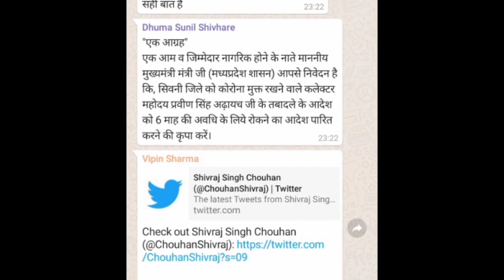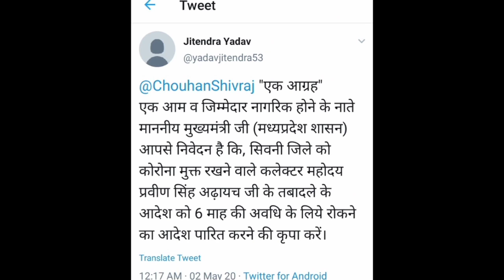स्वास्थ्य कर्मचारियों ने स्थानांतरण में जताया विरोध@जिले की जनता भी हुई मायूस@सिवनी 02 मई2020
02 मई2020
विषम परिस्थितियों में संवेदनशील कलेक्टर की स्थानांतरण से तहसील की जनता हुई मायूस,,
स्वास्थ्य कर्मचारियों ने स्थानांतरण मैं जताया विरोध,,

सिवनी:-
जबसे प्रदेश में शिवराज सिंह चौहान ने मुख्यमंत्री का पद संभाला है तबसे प्रशासनिक अधिकारियों के तबादले होना एक सामान्य प्रक्रिया है. लेकिन जब सारा देश प्रदेश सिवनी जिला कोरोना संक्रमण से आम नागरिकों को बचाए रखने के लिए कलेक्टर ने एड़ी चोटी के प्रयास लगा दिए है. परंतु ऐसी विषम परिस्थितियों में प्रदेश सरकार द्वारा बीती रात्रि आदेश जारी कर जिले के संवेदनशील कलेक्टर प्रवीण सिंह अढाचय का स्थानांतरण बुरहानपुर जिले में करने की खबर सोशल मीडिया में वायरल हुई उसके बाद जिले व तहसील और ग्रामीणों मैं स्थानांतरण आदेश को लेकर नकारात्मक प्रक्रिया व चेहरों में मायूसी सामने आई क्योंकि अभी तक कलेक्टर प्रवीण सिंह ने सिवनी जिले को बेहतर प्रबंधन के चलते ना केवल जिला देश के उन शहरों में शामिल हैं. जिन्हें ग्रीन जोन में रखा गया बल्कि प्रवीण सिंह के कुशल नेतृत्व में आम नागरिकों को घर तक मूलभूत वस्तुओं की पूर्ति भी की जा रही थी जिसके चलते अब अनेक सवाल आम जनता के मन में है..कि आखिर इस विषय पर स्थिति में किन कारणों से प्रदेश सरकार को यह निर्णय लेना पड़ा..?

जबकि मुख्यमंत्री शिवराज सिंह चौहान चाहते तो लॉक डाउन खत्म होने के बाद भी अपने विशेष अधिकारियों का उपयोग करते हुए नए कलेक्टर की नियुक्ति जिले में कर सकते थे परंतु ऐसा न कर के प्रदेश के मुख्यमंत्री शिवराज सिंह चौहान उन अधिकारियों का स्थानांतरण करने में लगे हुए हैं जो सारा देश प्रदेश कोरोना जैसी खतरनाक महामारी बीमारी से अपना कर्तव्य बखूबी से निभा रहे हैं।

या फिर यूं कहें कि पूर्व मुख्यमंत्री कमलनाथ के नेतृत्व में जो अधिकारियों के कारण भाजपा के अधिकारियों और नेताओं की व भाजपा कार्यकर्ताओं की दाल नहीं गल पा रही थी ना ही अवैध उत्खनन का कारोबार नहीं कर पा रहे थे जिससे अब मुख्यमंत्री शिवराज सिंह चौहान उन कुशल नेतृत्व संवेदनशील अधिकारियों का स्थानांतरण करने में कोई कसर नहीं छोड़ रहे हैं।

-:चिकित्सालय के समस्त कर्मचारी व अधिकारी ने जताया विरोध:-
प्रदेश सरकार के गलत निर्णय लेने से व सिवनी में कलेक्टर प्रवीण सिंह अढ़ाचय के स्थानांतरण को जिला और ग्रामीणों आम नागरिकों चेहरों पर  मायूसी  खाने लगी थी और शनिवार की सुबह स्थानांतरण को लेकर जिला चिकित्सालय सिवनी में समास कर्मचारियों व अधिकारियों अस्पताल के बाहर निकल कर अपना विरोध दर्ज करते नजर आए क्योंकि स्वास्थ्य विभाग कर्मचारियों का कहना था कि सिवनी के विकास के लिए ऐसे अधिकारियों का होना बहुत ही जरूरी है जो स्वास्थ्य विभागीय व्यवस्थाओं में जो सुधार दिख रहा था वह अभी तक कोई अधिकारी ने नहीं ला पाए जो कलेक्टर प्रवीण सिंह अढ़ाचय कुशल नेतृत्व में बनाई गई कार्य योजनाओं का परिमाण है जिससे आम जनता पर सुविधाओं का लाभ ले रहे हैं और वर्तमान समय में जिले को कोरोना जैसी महामारी बीमारी के संक्रमण से बचाने के लिए अपनी जान की परवाह किए बिना अभी तक सिवनी जिले की जनता सुरक्षित रही। जिससे वर्तमान परिस्थितियों में सिवनी कलेक्टर का स्थानांतरण किया जाना अनुचित है और प्रदेश सरकार को अपना निर्णय बदलना चाहिए